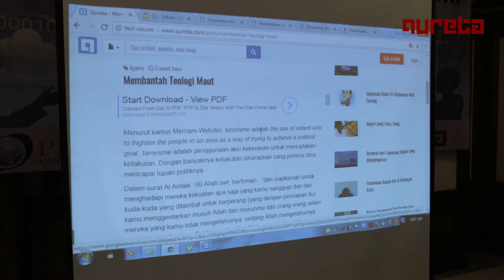Mitra, Hamid dan Nola tentang Workshop Qureta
Mitra Agustina, Abdul Hamid dan Nola Putri Rahayu tentang Workshop Qureta.